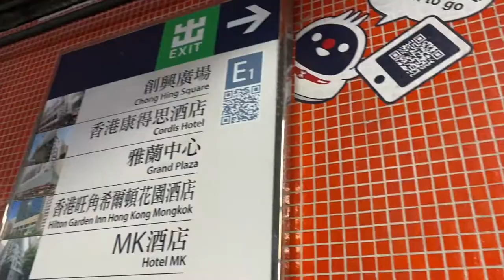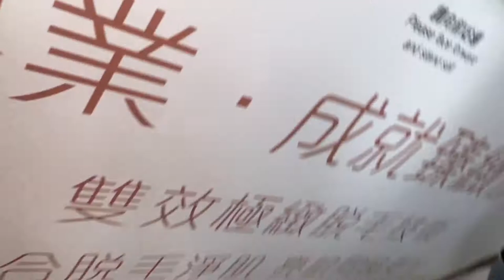LANGHAM PLACE [ LONGEST SKELATOR & MOST POPULAR MALL IN MONGKOK HONGKONG🇭🇰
LANGHAM PLACE LOCATED AT MONGKOK EXIT E1 HONGKONG,

SEE YOU IN MY NEXT ADVENTURE